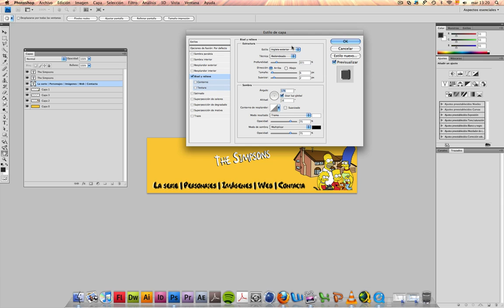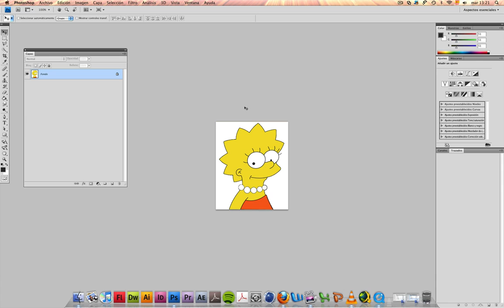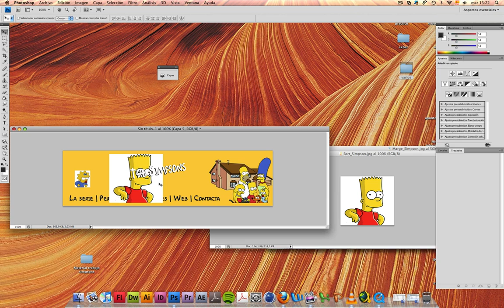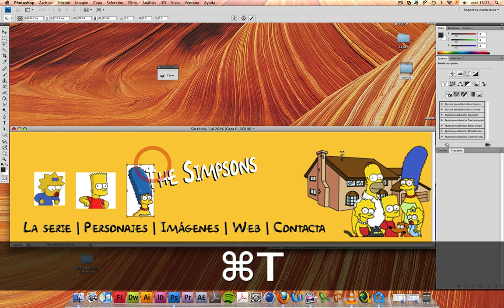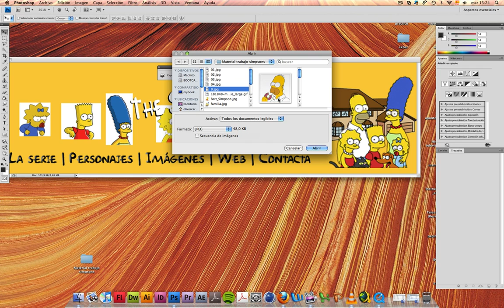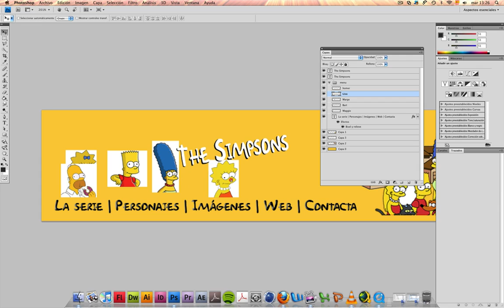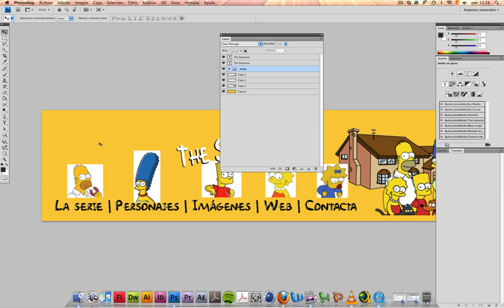Crear cabecera Web con Photoshop II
Comenzamos la preparación del rollover o imagen de sustitución. Os contamos algunos atajos de teclado interesantes para mover capas directamente sobre pantalla, sin necesidad de ir al panel de capas.